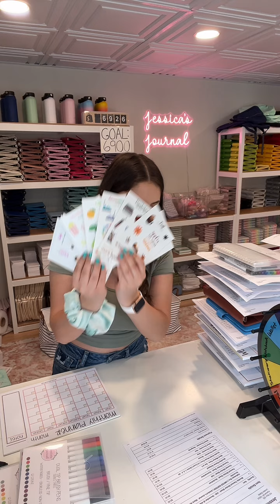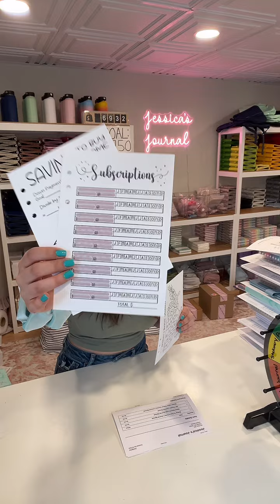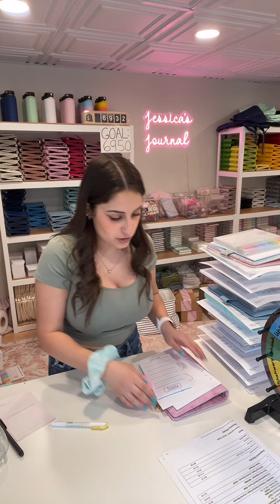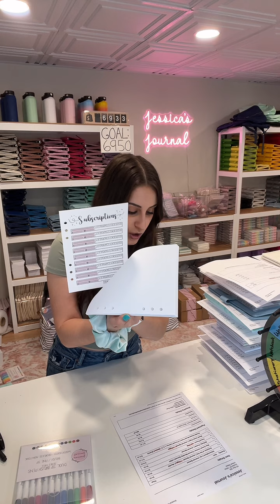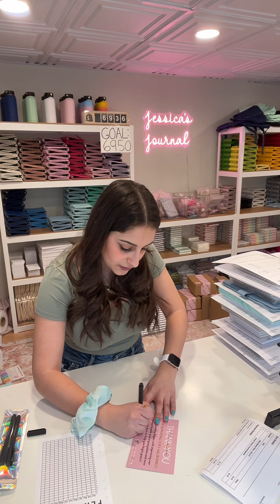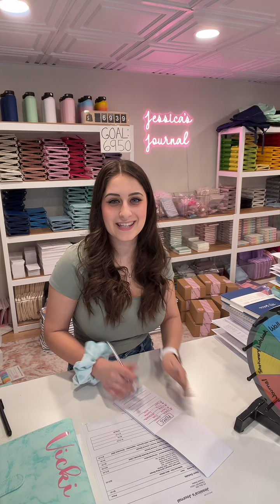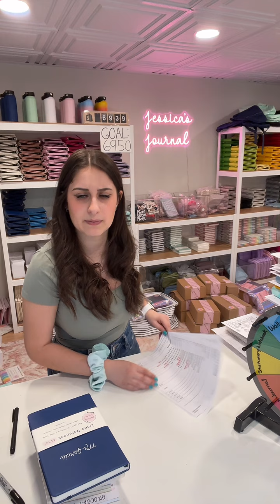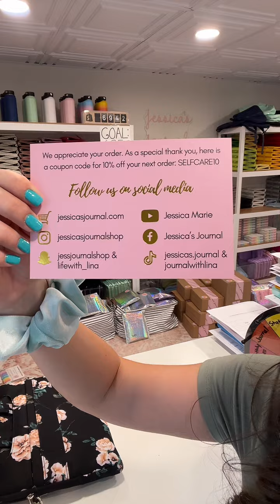Live Order Packing | 04/08/2024 Livestream | Jessica's Journal